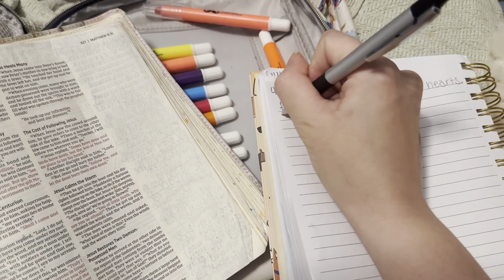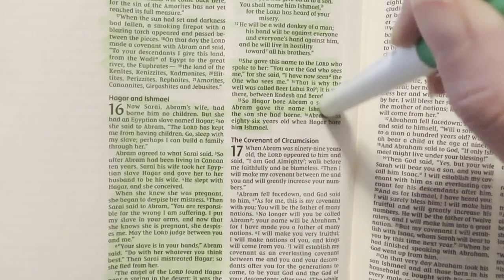Vlogtober 2023 Video 2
Today's video is very short.  Once the afternoon came around, I got a headache and spent most of the day in bed.  I know, I know..that doesn't make for a very interesting video.  Hopefully you still enjoy my short little vlog!